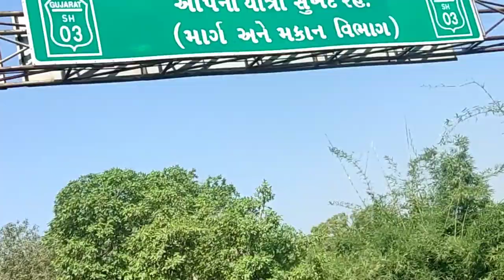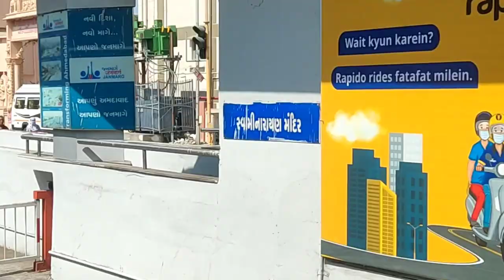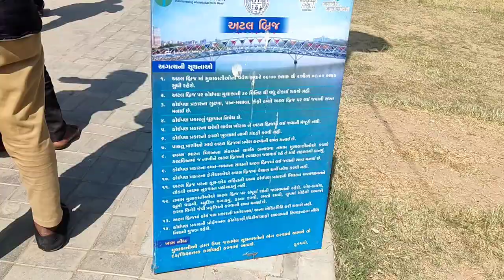Atal Pedestrian Bridge Atal Foot Over Bridge Sabarmati Riverfront Inauguration Ahmedabad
कल 9:00 बजे स्टार्ट होगा सुबह में
Atal bridge ahmedabad
atal bridge
atal bridge drone shots
atal bridge drone view
atal bridge entry fee
atal bridge gujarat
atal bridge inauguration
atal bridge sabarmati
atal bridge ticket price
atal bridge timing
atal foot over bridge
atal foot over bridge ahmedabad
atal foot over bridge inauguration
atal pedestrian bridge
atal pedestrian bridge ahmedabad
atal pedestrian bridge drone view
foot over bridge in ahmedabad
sabarmati riverfront foot over bridge